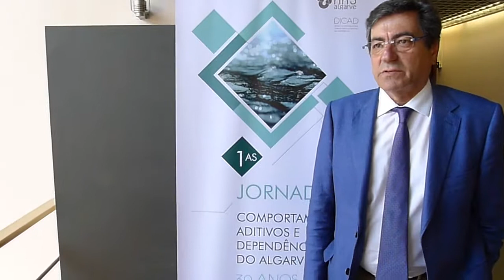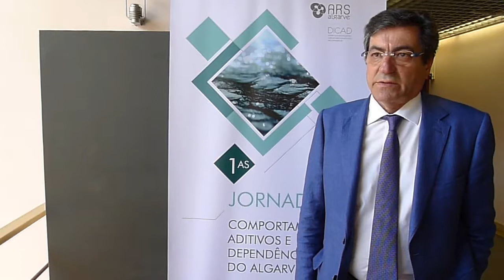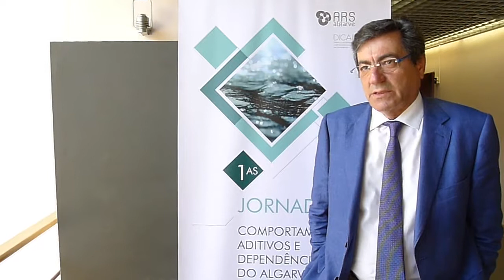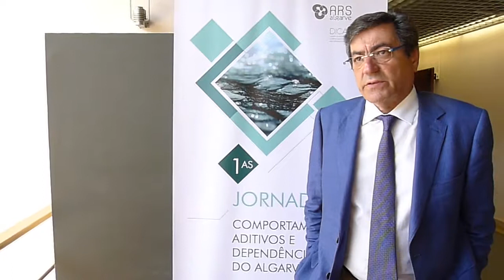Diretor-Geral da SICAD, João Goulão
“O Algarve foi pioneiro na instalação de respostas (à dependência) no âmbito da saúde”, realçou o Diretor-Geral do Serviço de Intervenção nos Comportamentos Aditivos e nas Dependências (SICAD) João Goulão, à margem das «1as Jornadas em Comportamentos Aditivos e Dependências do Algarve – 30 anos de intervenção», elogiando a competência dos colaboradores nesta área. Organizadas pela Divisão de Intervenção nos Comportamentos Aditivos e nas Dependências (DICAD) da ARS Algarve e Faculdade de Ciências Humanas e Sociais da Universidade do Algarve, as Jornadas juntaram cerca de duas centenas de participantes, nos dias 24 e 25 de maio de 2018, no Anfiteatro Teresa Gamito no Campus de Gambelas da Universidade do Algarve.